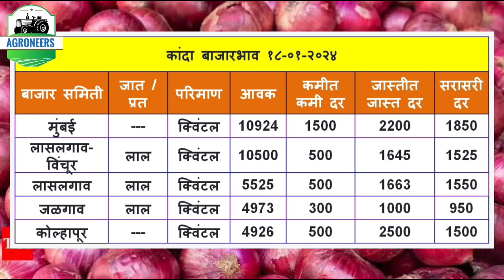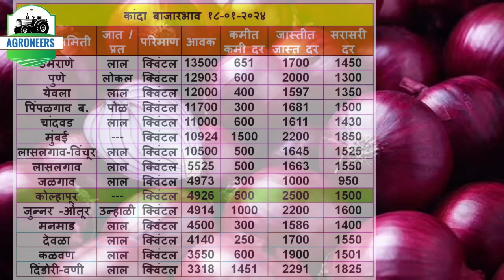कांदा बाजारभाव 18 जानेवारी 2024 | कांदा बाजारभाव आजचे | Onion rate today| Kanda Bhav | कांदा भाव